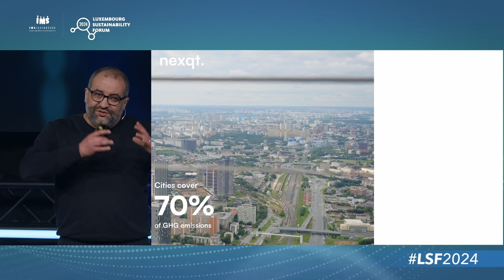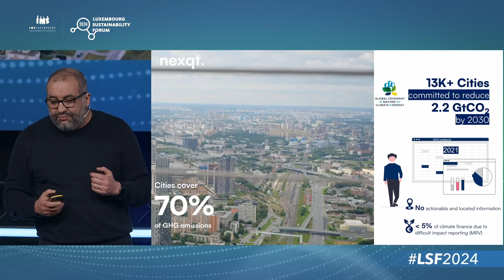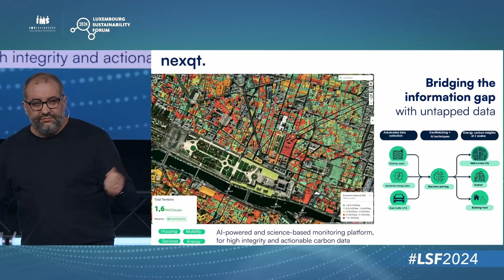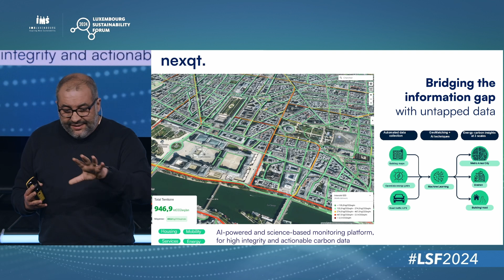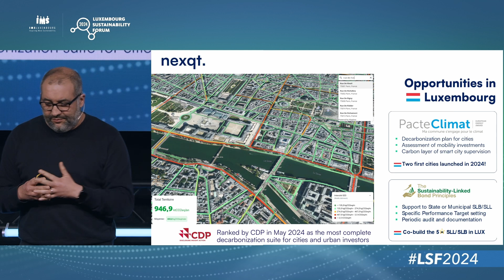AI: 10 Reasons to Believe - Fouzi Benkhelifa present Nexqt (EN)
Public health, preserving biodiversity, combating climate change... Artificial Intelligence offers revolutionary solutions that can contribute to a sustainable and fairer future.

Discover these exceptional advances that demonstrate the potential of AI to create positive change.

Malik Afegbua, Digital Artist
Maxime Allard, Founder - Helical
Théo Alves da Costa, Co-President - Data For Good
Cornel Amariei, Inventor and Founder - .lumen
Fouzi Benkhelifa, CEO - Nexqt
Hovig Etyemezian, Head of the Innovation Service - UNHCR
Luis Figueroa, Biodiversity Lead & Remote Sensing Analyst - Space4Good
Baptiste Fosséprez, CEO - PEPITe
Sviatlana Höhn, Postdoctoral Researcher - LuxAI
Jérémy Lefèvre, Head of IT, Ibisa

IMS Luxembourg Sustainability Forum